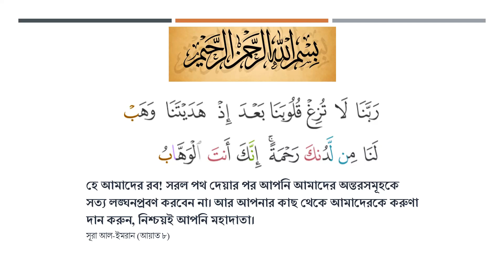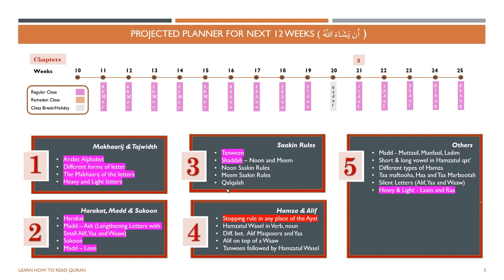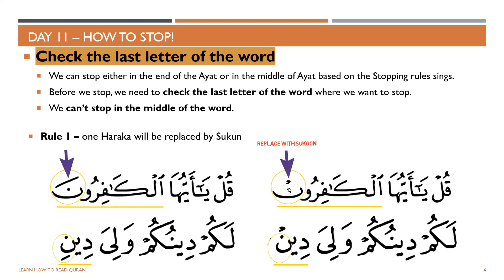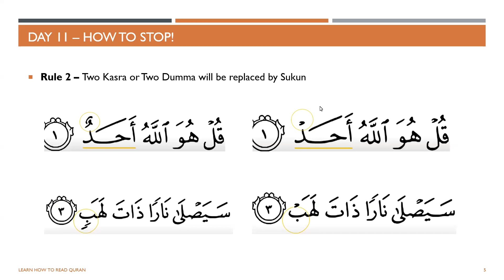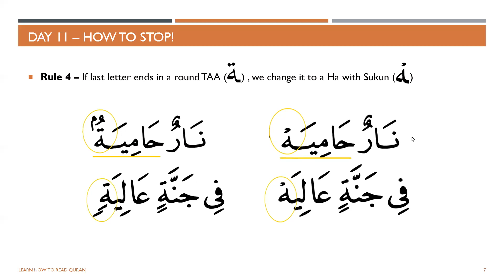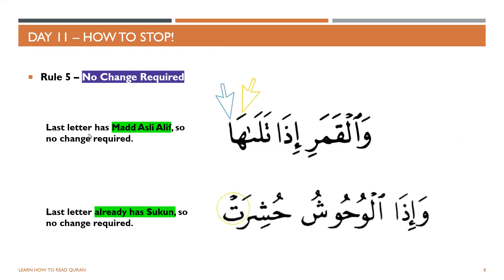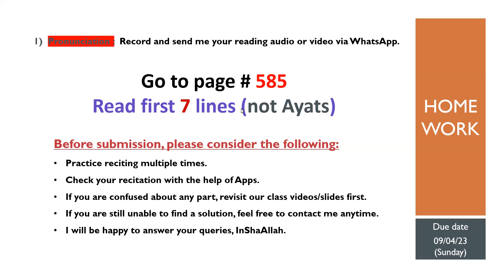এসো সহি করে কোরআন পড়ি - 2023 - Day 11 - Stopping Rules - Waqf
What is the rule when we stop in the middle or in the end of the sentence!!